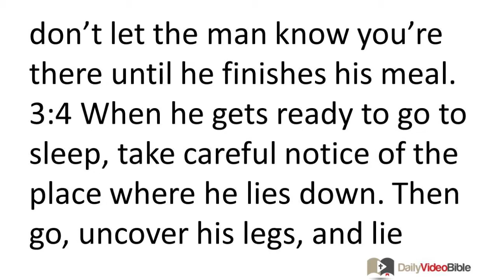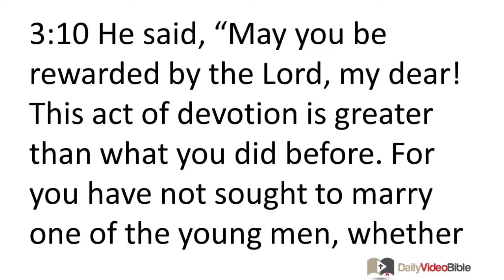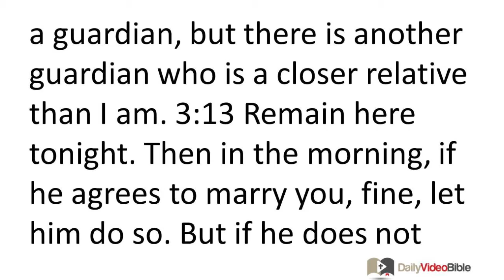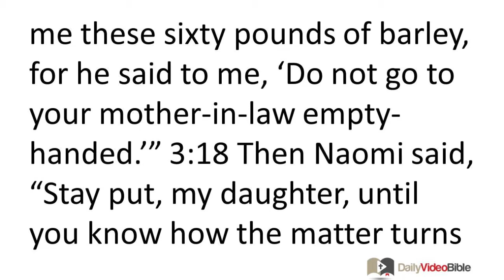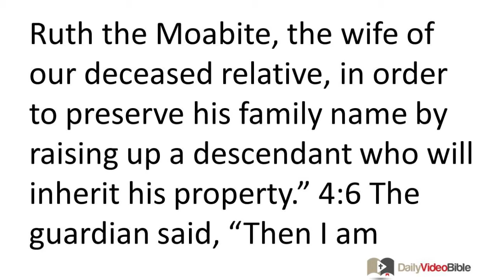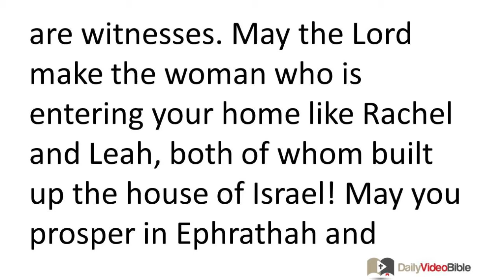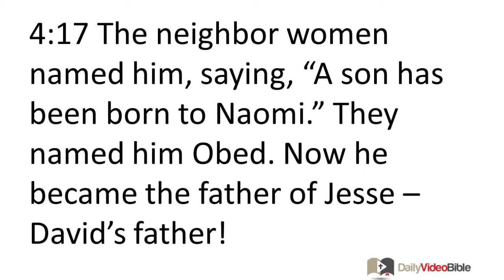April 27 Ruth 3 and 4 Old Testament for the Daily Video Bible DVB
Ruth 3:1-18 - Naomi Instructs Ruth
3:1 At that time, Naomi, her mother-in-law, said to her, "My daughter, I must find a home for you so you will be secure. 3:2 Now Boaz, with whose female servants you worked, is our close relative. Look, tonight he is winnowing barley at the threshing floor. 3:3 So bathe yourself, rub on some perfumed oil, and get dressed up. Then go down to the threshing floor. But don't let the man know you're there until he finishes his meal. 3:4 When he gets ready to go to sleep, take careful notice of the place where he lies down. Then go, uncover his legs, and lie down beside him. He will tell you what you should do." 3:5 Ruth replied to Naomi, "I will do everything you have told me to do."
Ruth Visits Boaz
3:6 So she went down to the threshing floor and did everything her mother-in-law had instructed her to do. 3:7 When Boaz had finished his meal and was feeling satisfied, he lay down to sleep at the far end of the grain heap. Then Ruth crept up quietly, uncovered his legs, and lay down beside him. 3:8 In the middle of the night he was startled and turned over. Now he saw a woman lying beside him! 3:9 He said, "Who are you?" She replied, "I am Ruth, your servant. Marry your servant, for you are a guardian of the family interests." 3:10 He said, "May you be rewarded by the LORD, my dear! This act of devotion is greater than what you did before. For you have not sought to marry one of the young men, whether rich or poor. 3:11 Now, my dear, don't worry! I intend to do for you every-thing you propose, for everyone in the village knows that you are a worthy woman. 3:12 Now yes, it is true that I am a guardian, but there is another guardian who is a closer relative than I am. 3:13 Remain here tonight. Then in the morning, if he agrees to marry you, fine, let him do so. But if he does not want to do so, I promise, as surely as the LORD lives, to marry you. Sleep here until morning." 3:14 So she slept beside him until morning. She woke up while it was still dark. Boaz thought, "No one must know that a woman visited the threshing floor." 3:15 Then he said, "Hold out the shawl you are wearing and grip it tightly." As she held it tightly, he measured out about sixty pounds of barley into the shawl and put it on her shoulders. Then he went into town, 3:16 and she returned to her mother-in-law.
Ruth Returns to Naomi
When Ruth returned to her mother-in-law, Naomi asked, "How did things turn out for you, my daughter?" Ruth told her about all the man had done for her. 3:17 She said, "He gave me these sixty pounds of barley, for he said to me, 'Do not go to your mother-in-law empty-handed.'" 3:18 Then Naomi said, "Stay put, my daughter, until you know how the matter turns out. For the man will not rest until he has taken care of the matter today."